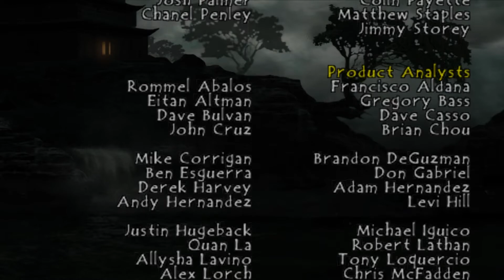Mortal Kombat: Unchained PSP Playthrough with DARRIUS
Mortal Kombat: Unchained is the PlayStation Portable version of Mortal Kombat: Deception. The game was released on November 13, 2006, and includes the previously GameCube-exclusive characters Shao Kahn and Goro. It also adds to the roster Kitana, Jax, Frost and Blaze, who were previously unplayable and only found in Konquest mode. Unlike the previous iterations of the game, all of the characters, as well as the stages, are available from the outset, thus no longer requiring the need to unlocking them, though alternate costumes still need to be unlocked.